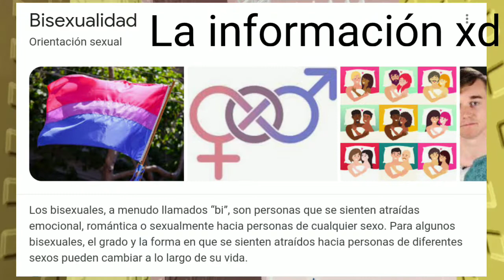me va caer mucho odio